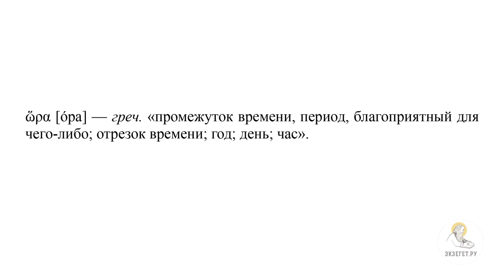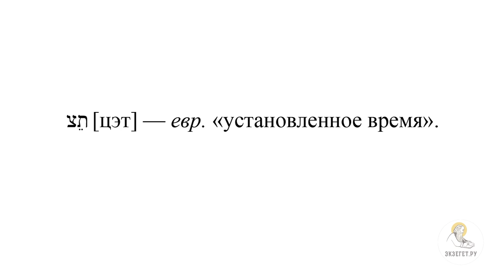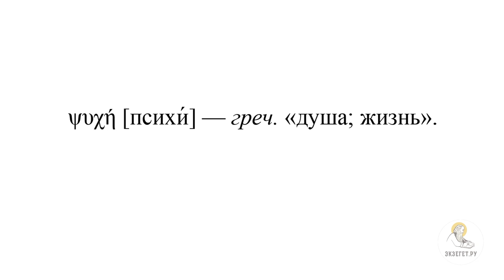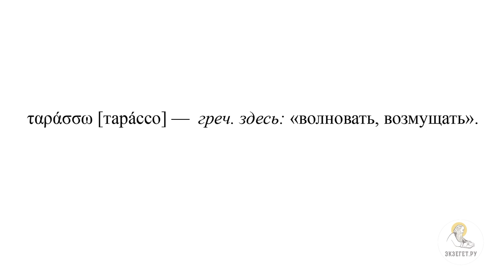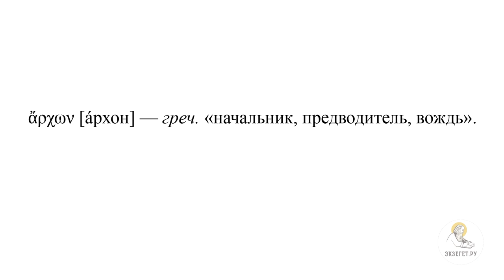Речь Христа перед еллинами (Ин.12:20-36) Протоиерей Димитрий Юревич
Команда Экзегет.

🔸 О Входе Господа в Иерусалим
🔸 О том, что Иоанн Богослов пропускает некоторые события, которые описаны у других Евангелистов
🔸 О том, что Иоанн Богослов добавляет описание событий, которые отсутствуют в других Евангелиях
🔸 О пришедших на праздник Эллинах
🔸 О том, кто такие Эллины
🔸 О двух вариантах празелитов
🔸 О желании побеседовать Эллинов
🔸 О том, что Эллины подошли к Филиппу с просьбой увидеть Иисуса Христа
🔸 О смысле просьбы к Филиппу
🔸 О том, что Филипп советуется с Андреем, перед тем как идти к Иисусу Христу
🔸 О том, кому ответил Иисус
🔸 О том, на что отвечает Эллинам Иисус Христос
🔸 О значении термина "час" в древнегреческой литературе
🔸 О переводе септуагинты термина "ора"
🔸 О смысле этого слова в ответе Иисуса Христа
🔸 О продолжении мысли Иисуса Христа с приведением образа зерна в качестве жертвоприношения
🔸 О фразе "любящий свою душу..."
🔸 О том, на что указывает термин "душа" в этой фразе
🔸 Об указании Господом на то, что Его ученики будут проповедовать в других странах
🔸 О догадке о том, почему Эллины хотели пригласить Господа к себе
🔸 Об отрывке из книги Евсевия Кесарийского
🔸 Об обещании Господа об исцелении царя Авгаря
🔸 О выполнении обещания
🔸 Об указании Господом о предстоящих страданиях
🔸 О том, что просит Иисус Христос у Бога Отца
🔸 О голосе Бога Отца с неба
🔸 О трех эпизодах, которые сопровождаются голосом Бога Отца
🔸 О людях, которые слышали голос Бога Отца
🔸 Об ответе Иисуса Христа о Голосе Бога Отца
🔸 О термине "архон"
🔸 Об изгнании князя мира сего из мира
🔸 Об освобождении Господом от рабства князя мира
🔸 О смыслах "вознесения" Господня
🔸 О том, что слушающие вспоминают пророчества Нафана
🔸 О том, что Господь не отвечает на вопросы слушающих, так как сказано достаточно и им необходимо осознать уже сказанное
🔸 О том, что Иисус Христос называет Себя Светом
🔸 О том, что многие из народа еврейского не приняли Иисуса
🔸 Об окончании беседы Иисуса Христа с Эллинами